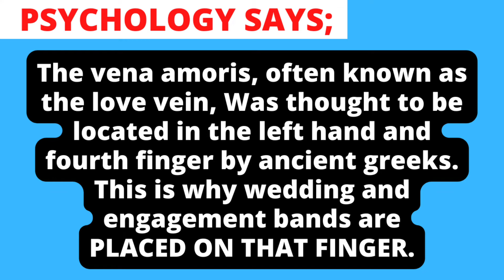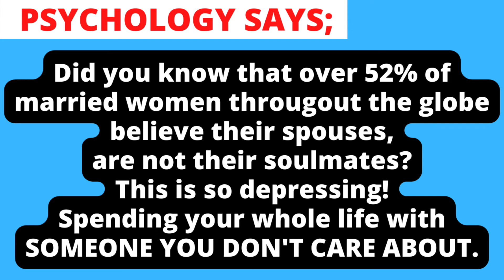IF A MAN REALLY LOVES YOU, HE ...? | PSYCHOLOGY FACTS | HUMAN BEHAVIOR _130